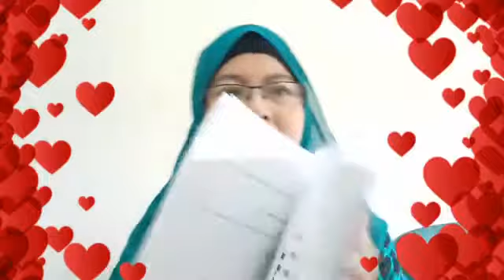Zara Othman : Video 230 : WHEEL OF LIFE